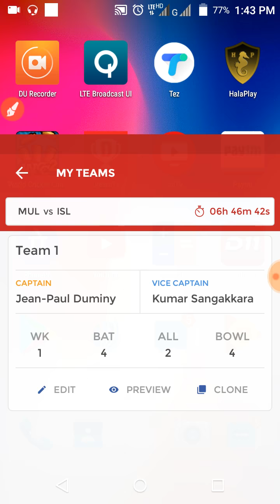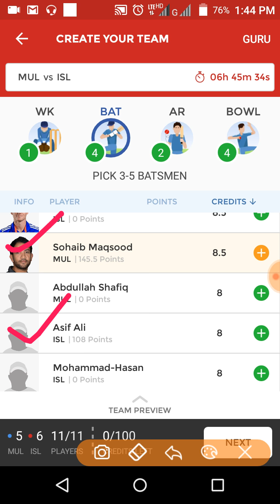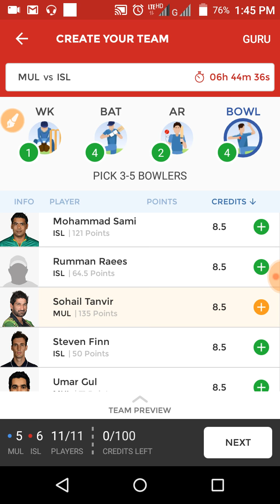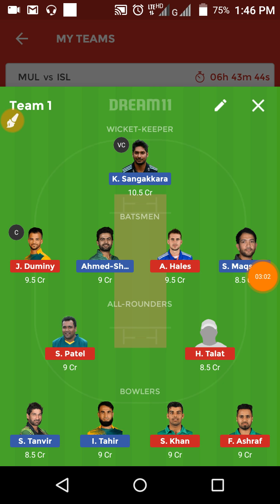MULTAN VS ISLAMABAD PSL DREAM11 TEAM | NEWS and playing 11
IMPORTANT PLAYER OF MULTAN:
Ahmed Shehzad,

Kumar Sangakkara,

Sohaib Maqsood,

Shoaib Malik,

Kieron Pollard,

Sohail Tanvir,

Imran Tahir,

Mohammad Irfan Khan

Umar Gul{Declared fit and high chances of playing but little risky}

IMPORTANT PLAYER OF ISLAMABAD:
Alex hales,

Luke Ronchi (wk),

Jean-Paul Duminy,

Asif Ali,

Shadab Khan,

Faheem Ashraf,

Samit Patel,

Mohammad Sami

H Talat